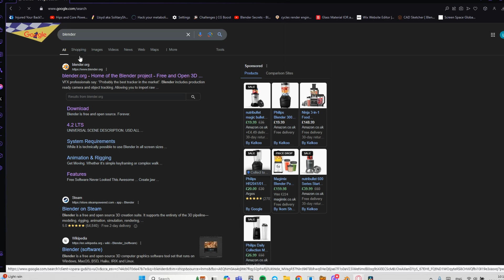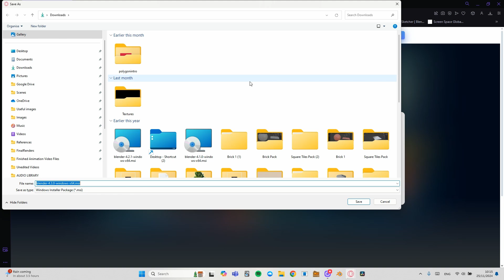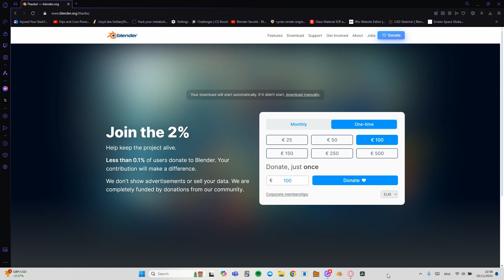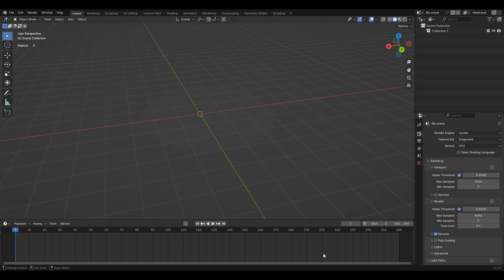How to update to Blender 4.3! (keep old settings and addons!)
Today learn how to update to Blender 4.3 and keep your old settings/preferences and addons/extensions enabled!

Editing software: Davinci Resolve and Adobe Express

Timestamps

00:00 Introduction
00:28 How to download blender 4.3
02:48 How to update to blender 4.3